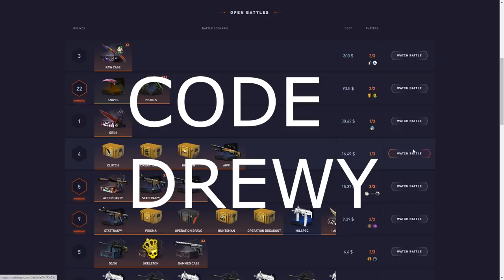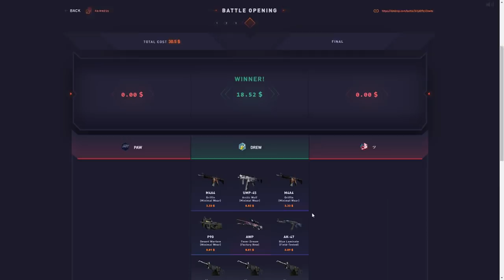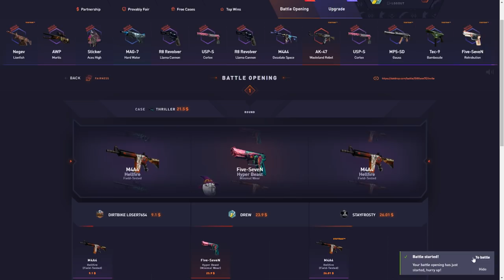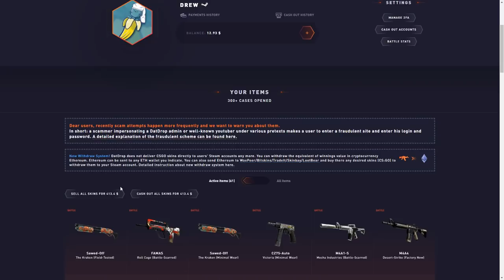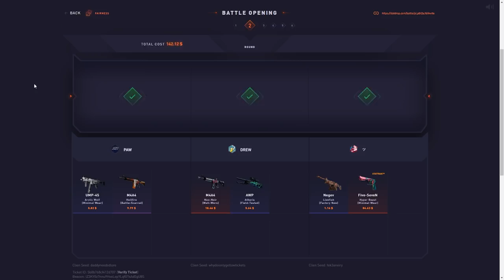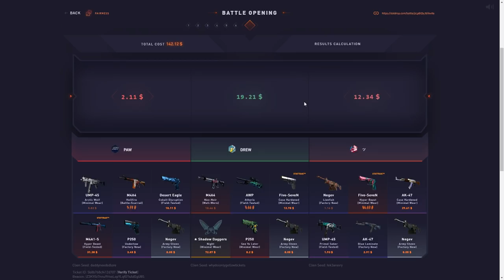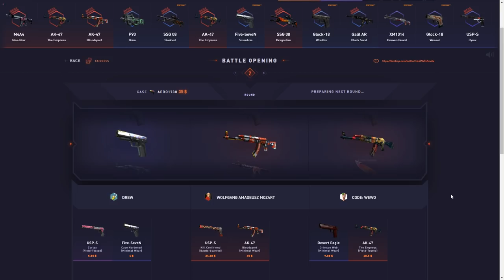THIS $800 BATTLE PAID FAT